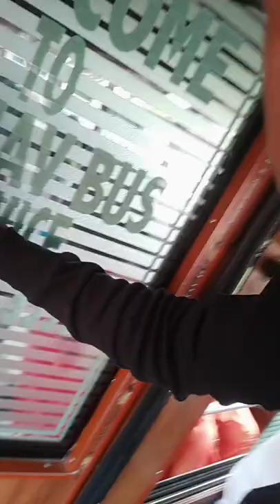R.S PURA GANESH VISARJAN || PART-2 VLOG || रणबीर सिंह पुरा गणेश विसर्जन || भाग –२ Jammu and Kashmir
मित्रों यह वीडियो गणेश विसर्जन वाले दिन का है तारिक था उस दिन 20 सितंबर 2021 | हमने गणपति बप्पा को  « जिला उधमपुर – कोटली झज्जर » स्थान पर विसर्जन किए।__________________________________________

इस वीडियो को सुझाव देने वाले शब्द –

1. कोटली झज्जर ।

2. झज्जर कोटली ।

3. जम्मू कश्मीर घूमने की जगह ।

4. गणेश विसर्जन वाला वीडियो ।

5. जम्मू कश्मीर टूरिस्ट प्लेस ।

6. रणबीर सिंह पुरा गणेश विसर्जन वीडियो ।

7. गणपति बप्पा विसर्जन वीडियो ।

8.  गणेश विसर्जन आर एस पुरा जम्मू ।

9. Rspura Ganesh visarjan video.

10. Ranbir Singh Pura Jammu ganesh visarjan video.

गणेश विसर्जन || रणबीर सिंह पुरा ( RS PURA  Ganesh Visarjan Vlog || Sanjay Sahu ||

📧 Mail.

SHARECHAT 🔸🔸🔸🔸

MOJ AAP 🔹🔹🔹🔹🔹🔹

MAX TAKATAK APP 🔹🔹🔹🔹🔹

CHINGARI APP 🔹🔹🔹🔹

From - Saraipali- Basna- District:

 Mahasamund - Chhattisgarh ( India )
CHANNEL OWNER : SANJAY SAHU

 चैनल व्यवस्थापक : संजय साहू
  सरायपाली - बसना, जिला - महासमुंद , छत्तीसगढ़ —राज्य , भारत देश 🇨🇮 💞 🙏